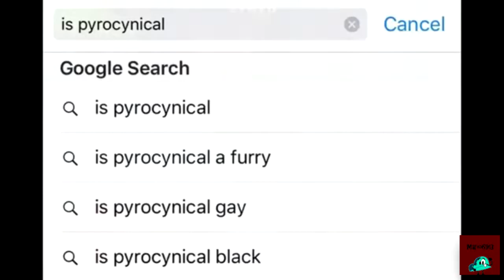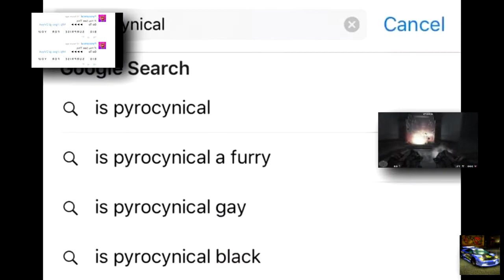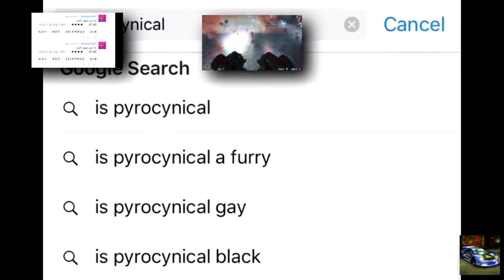[REUPLOAD] (Collab) (Pyrocynical) 'Gay black furry here' (Sparta PekNO! Remix)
Reupload from Talon
Original upload date April 13 2016
Original description:

Collab with Mario6913
He's kinda a beginner but since he's really cool I decided to collab with him.